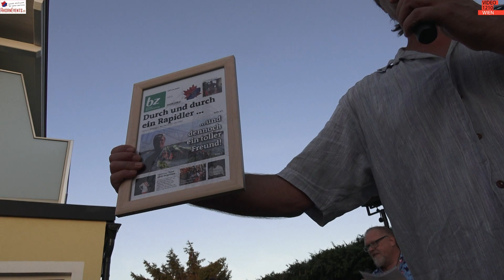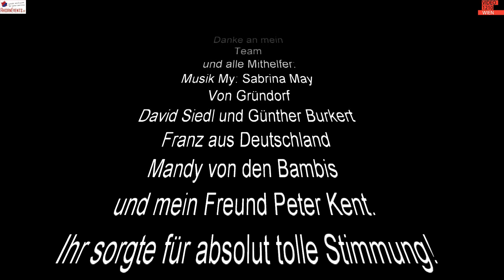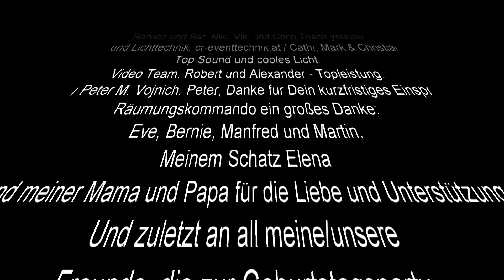Geburtstagsparty Thomas Hetlinger